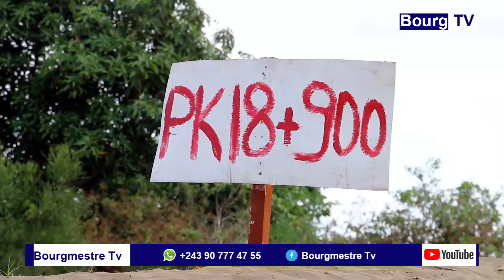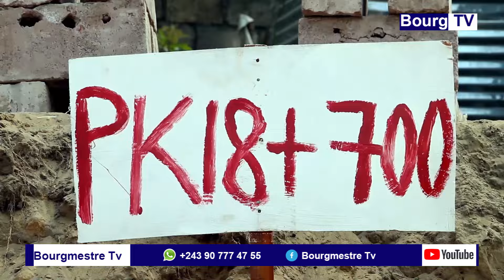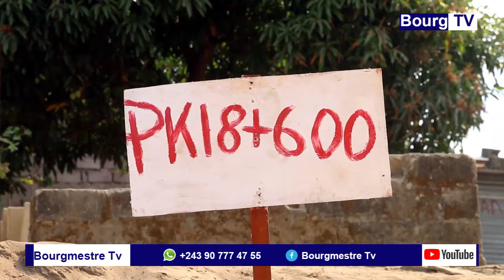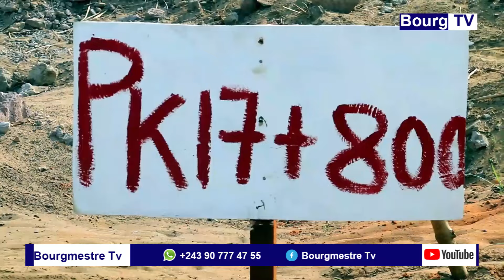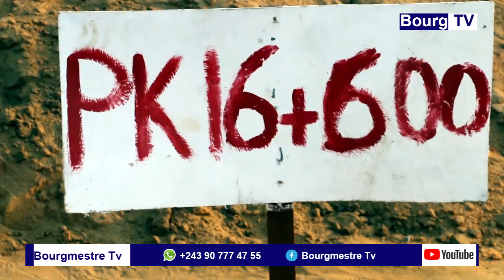BAKATI MISALA YA MACADAM NA KINSHASA TE, EZO SALEMA TOUJOURS